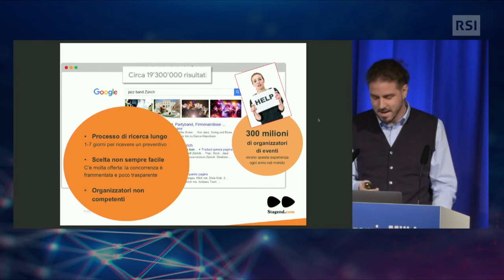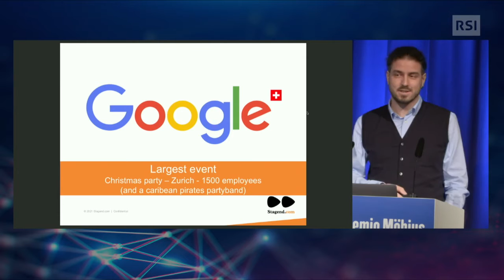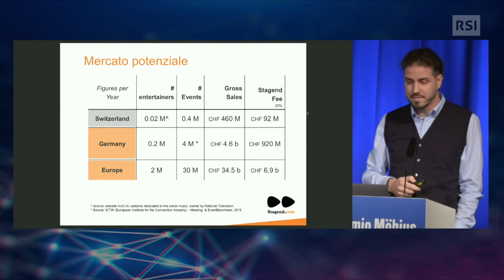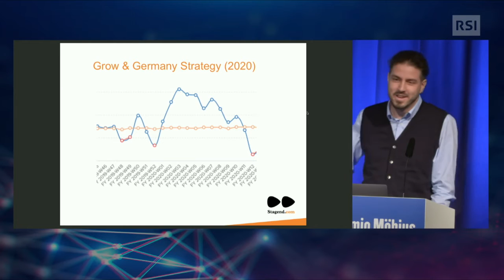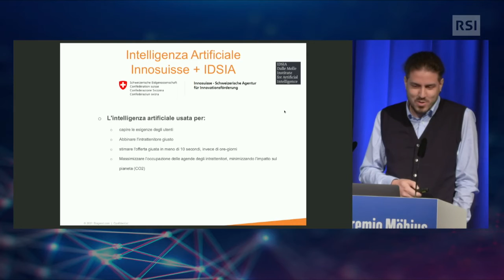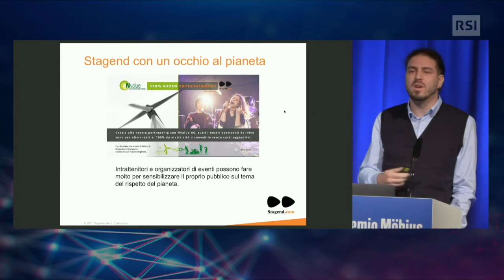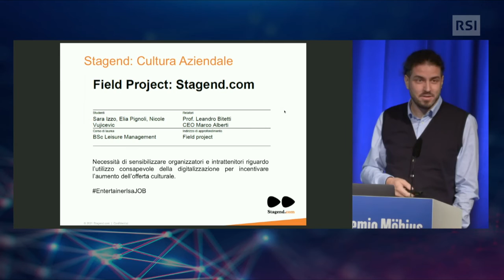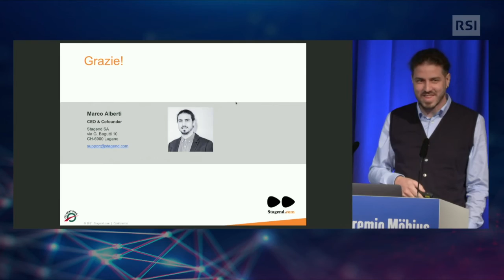Stagend SA - "Stagend: trova l'intrattenitore perfetto per il tuo evento speciale"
Stagend SA è un'azienda innovativa che opera nel settore degli eventi pubblici e privati, in Svizzera e Germania. Come organizzatore di eventi è possibile trovare in breve tempo l'intrattenitore più adatto al concetto dell'evento e al proprio budget, con una semplice richiesta online: un sistema di intelligenza artificiale sviluppato in collaborazione con la SUPSI permette di ricevere in 10 secondi fino a 10 proposte di intrattenitori adatti con un prezzo già stimato.

A disposizione non ci sono solo le "macchine", ma anche un servizio dedicato che accompagna il cliente fino alla scelta finale. Che sia un matrimonio o un compleanno, una festa aziendale o un congresso, oppure un ristorante o hotel, Stagend.com ha a disposizione oltre 3000 intrattenitori per tutti i gusti. Da qualche mese, Stagend ha anche sviluppato un servizio dedicato agli intrattenitori che digitalizza le procedure gestionali della professione.